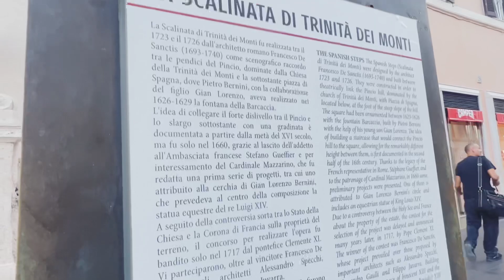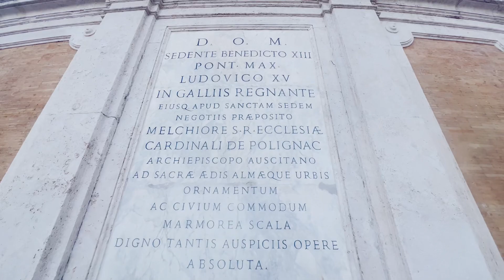Round around Rome with the Armstrong’s Families 🩷